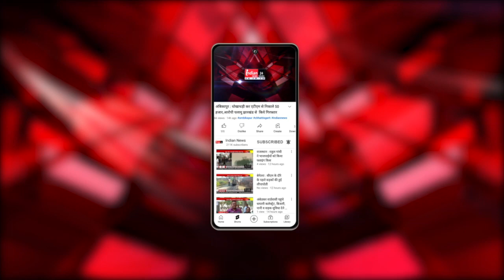Delhi : लोकसभा चुनाव के लिए CM केजरीवाल ने 10 गारंटियों का ऐलान किया।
Our Links